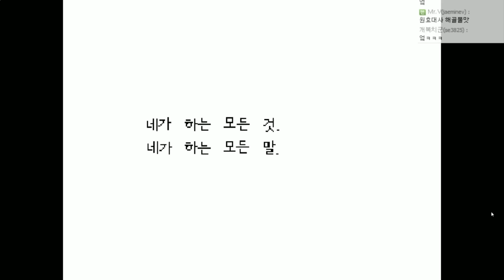【스토리공략】#7 부처모드 | 언더테일 (UnderTale)【개복어】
※이 영상의 재생목록 바로가기 :

안녕하세요!

▣ 업로드 시간
└생방송 다음날 오후